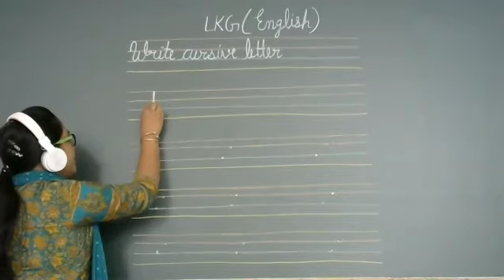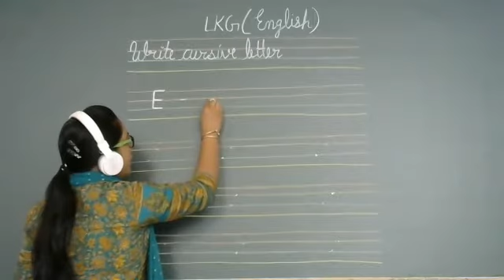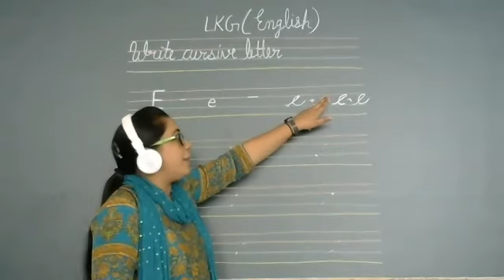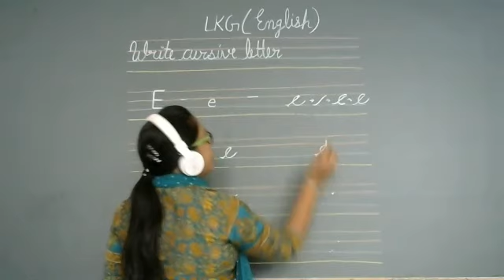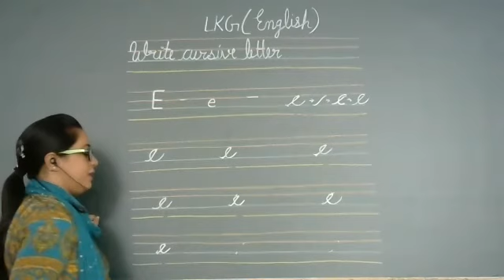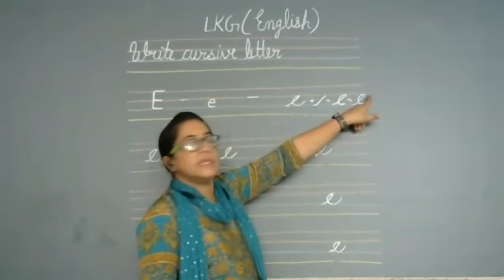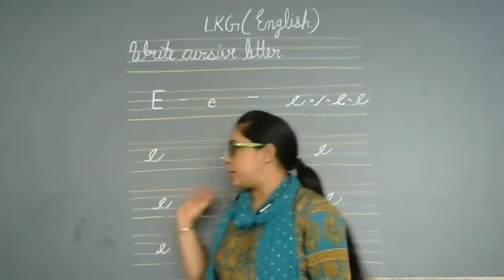Cursive Letter E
Class - LKG - English - Online Class 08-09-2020 by Sapna Ma'am (LPS)